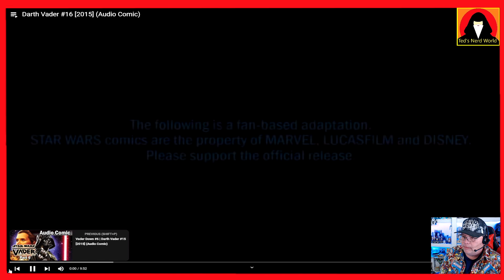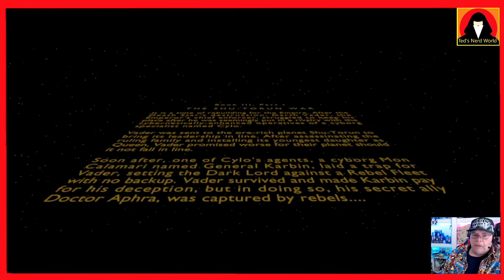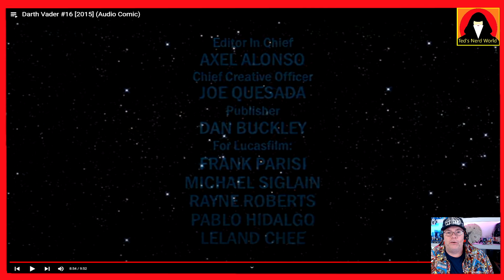Darth Vader - 16 - Star Wars Comic Dub - Fan Reaction!!